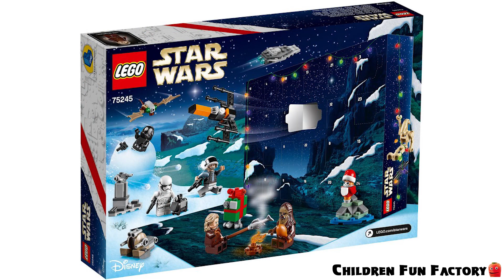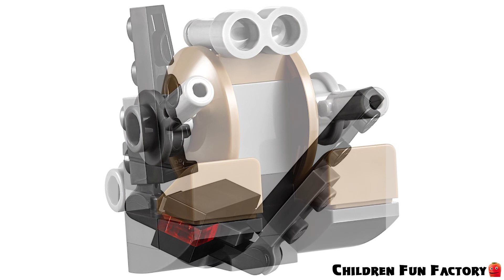LEGO Star Wars 75245 Advent Calendar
75245 Star Wars Advent Calendar - Open a door every day to reveal 24 LEGO Star Wars building toys to construct.